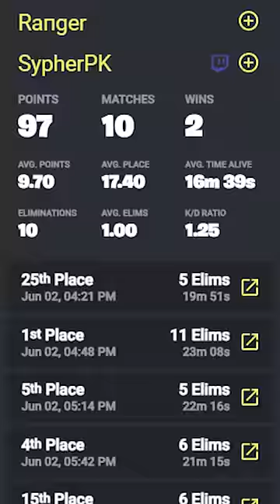How I Almost Qualified for the Fortnite World Cup